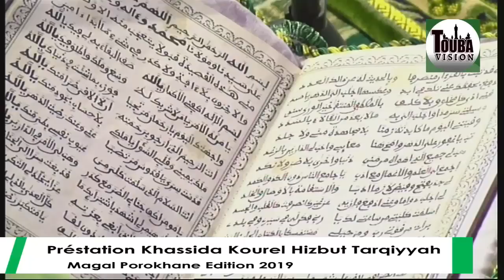Kourel 1 HT Magal Porokhane 2019 Lillahi Koulli Yati